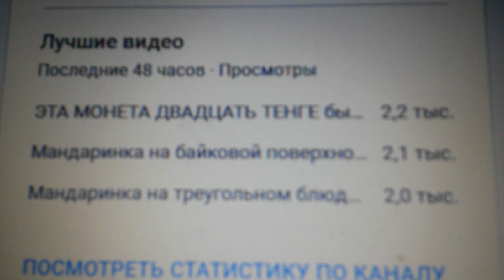Тройка лидеров за 48 часов на утро 20.02.2023